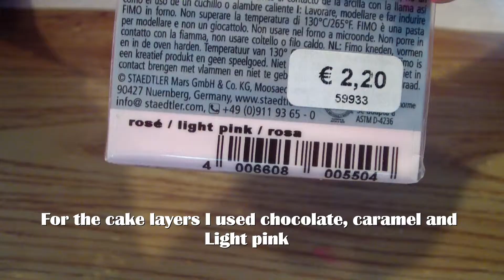How to make a polymer clay chocolate cake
If you've got a question just leave a comment or go to my facebook